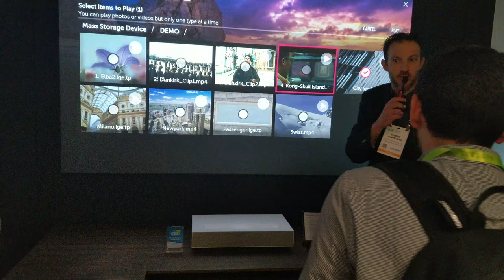LG's 4K UltraShort Throw Laser Projector, CES 2019 [4K Video]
LG - 4K Laser Projector - HU85L (2 to 7 inches, 90-inch to 120-inch range max)

Video taken at CES 2019 from LG Electronics booth.